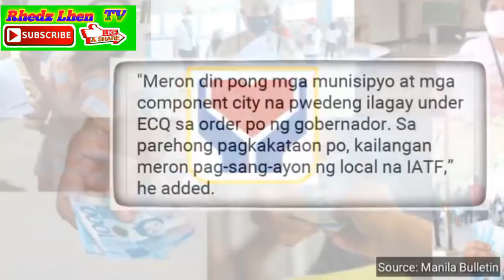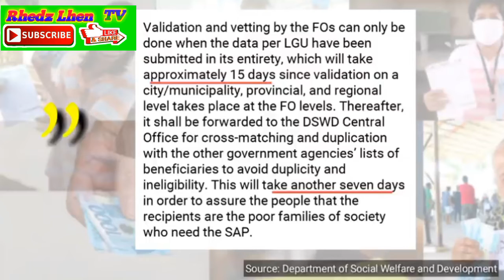May 2nd WAVE pa ba? | DSWD Social Amelioration Program (SAP)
💞💞💞Rhedz Lhen TV 💞💞💞

JUNE NA! SAP - May 2nd Tranche pa ba? | DSWD Social Amelioration Program